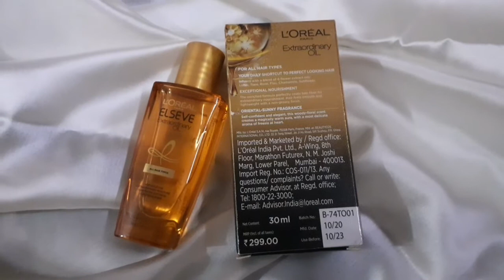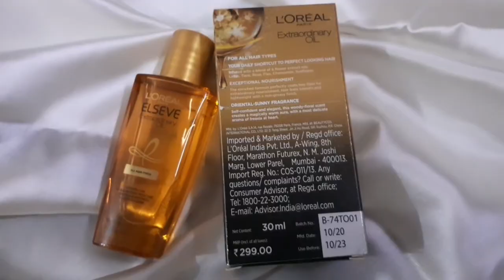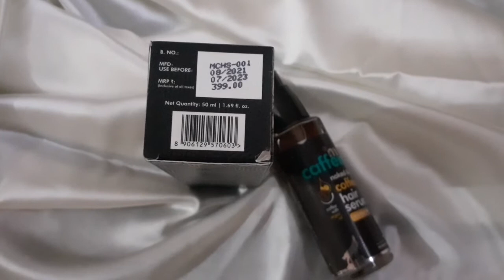4 Best Hair serum under 300 ! Hair Serum For Dry Frizz Damage Hair! Affordable Hair Serum!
4 Best Hair serum under 300 ! Hair Serum For Dry Frizz Damage Hair! Affordable Hair Serum!

All the content and image on this channel belongs to me and are protected under copyright law , kindly don't copy or reproduce content without my prior explicit permission

some play list on my YouTube channel is here

TOP 4 HAIR SERUM FOR SILKY SHINY SMOOTH HAIR small town kuddi
serum
HAIR serum
HAIR care routine
hair oil
matrix serum
livon SERUM
loreal serum
 Sonaturals serum
Mamaearth serum
Onion oil
best hair serum
hair serum under 300- RS in India
affordable hair serum
 hair serum under 300/- RS
best hair serum in India
super style tips
hair serum in india top hair serum
mcaffeine coffee hair serum with walnut oil and argan oil
wow onion black seed hair oil review